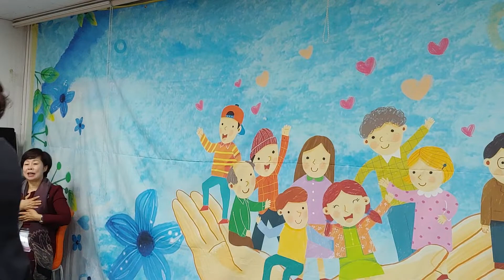웃다보니 이경애강사 봉숭아학당